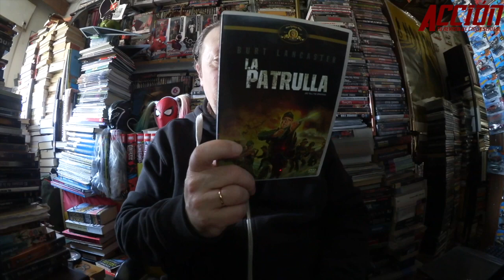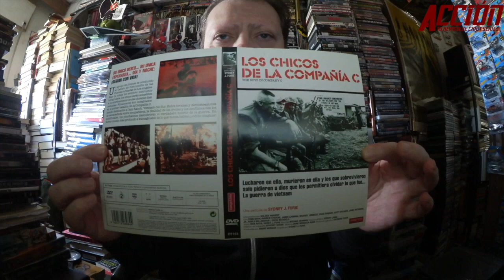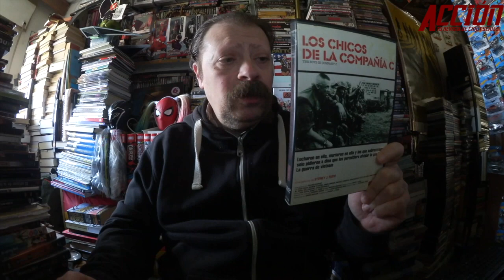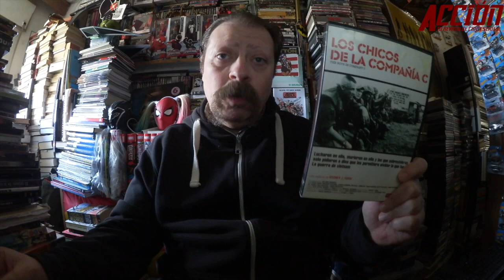Crítica a la carta de APOCALYPSE NOW (1979) ★★★★★ SPOILERS • review • opinion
Crítica a la carta de APOCALYPSE NOW (1979) por Miguel Juan Payán dirigida por Francis Ford Coppola con Martin Sheen, Marlon Brando, Robert Duvall, Frederic Forrest

Nos puedes pedir que hagamos crítica de tu película favorita por 8€ y elegir si quieres que la haga Miguel Juan Payán o Jesús Usero infórmate en el WhatsApp